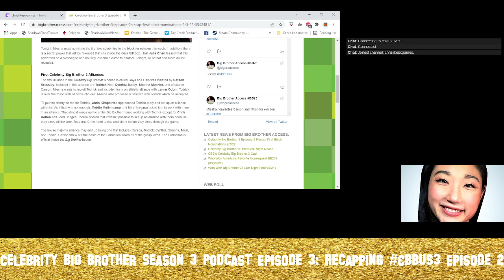Celebrity Big Brother Season 3 Podcast Episode 3: Recapping CBBUS3 Episode 2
Celebrity Big Brother Season 3 Podcast Episode 3: Recapping CBBUS3 Episode 2 -- Watch live